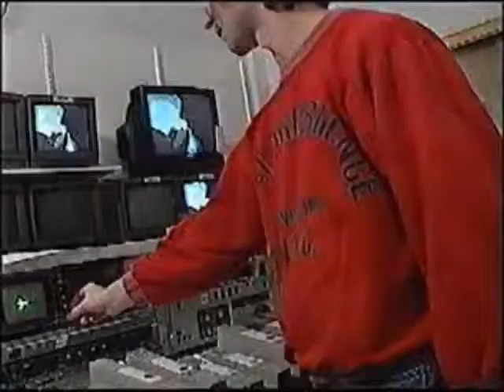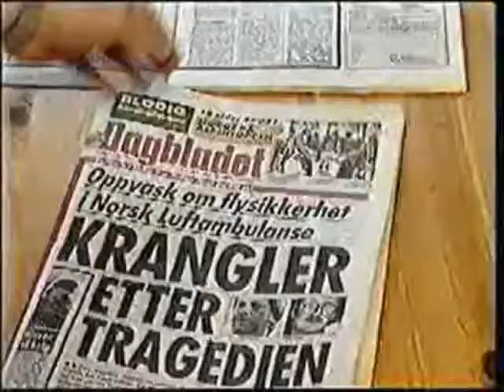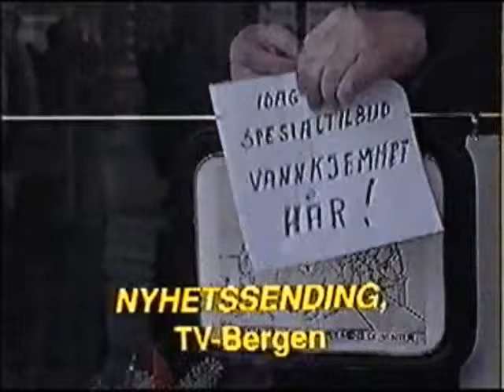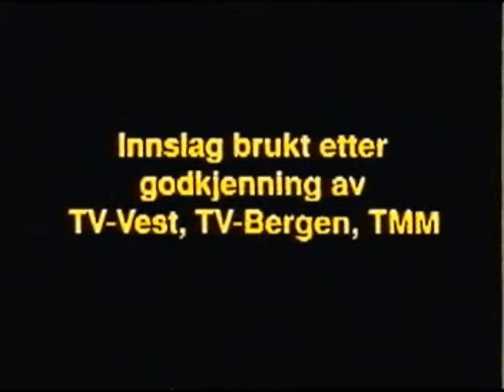Eterflommen i distriktet - Visjon Ambisjon Profesjon - Medielinja MRDH Volda 1991 LokalTv i Norge